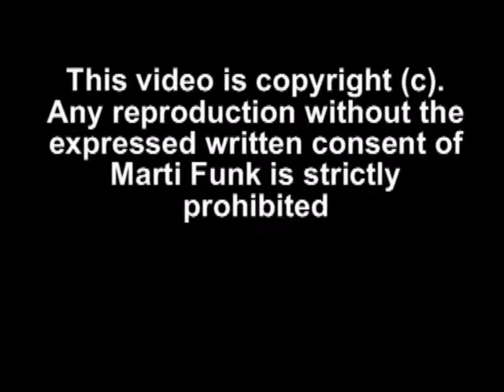Brisco / Funk Together on !BANG! TV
- It all begins with Hollywood Heather's Walking the Red Carpet interview with Garrett Tukes interrupted by Claudia "The Claw" Reiff with Coach Dory Funk Jr. and Wes Brisco leading to Brisco and Pate Kaasanova vs Cory "Wild" Weston and Shane Chung ending in a "Pier Six Brawl to end all Pier Six Brawls." Coach Dory Funk enters the ring only to find this is, "Out of Control."